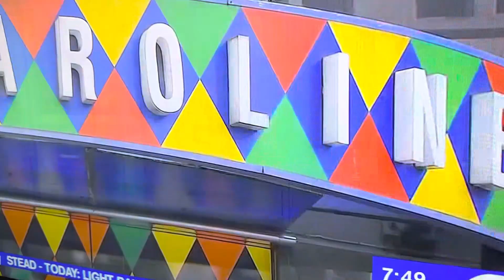Closing of Caroline’s comedy club - 2032 New TEARS eve,